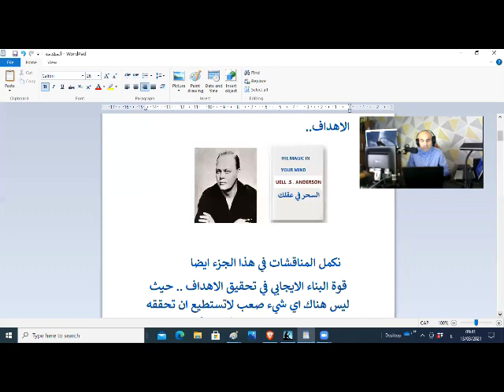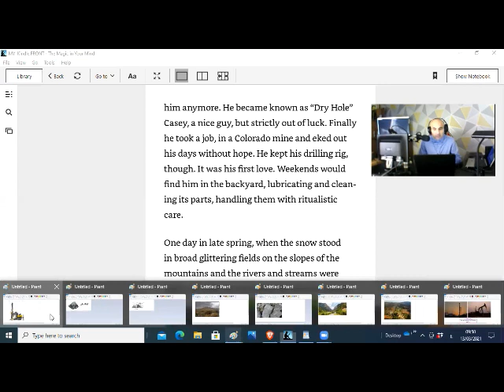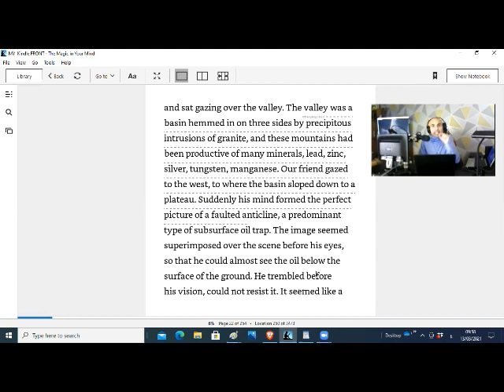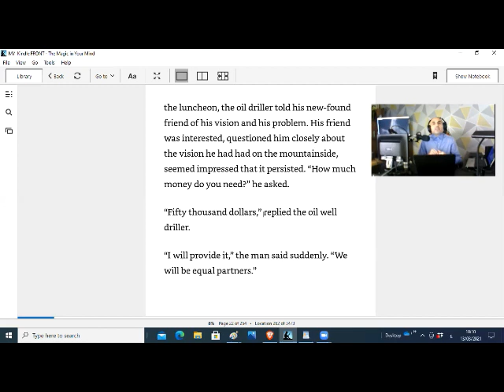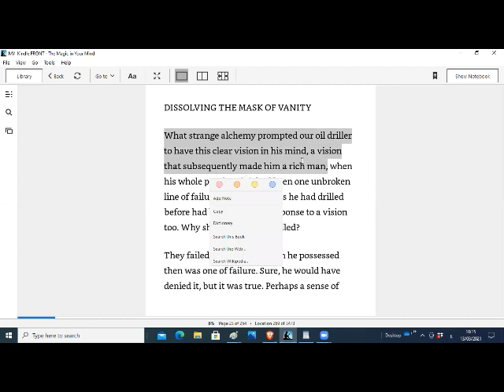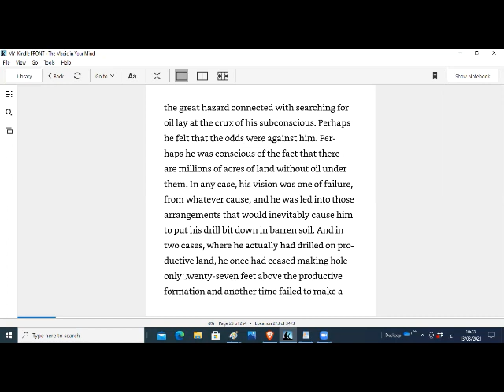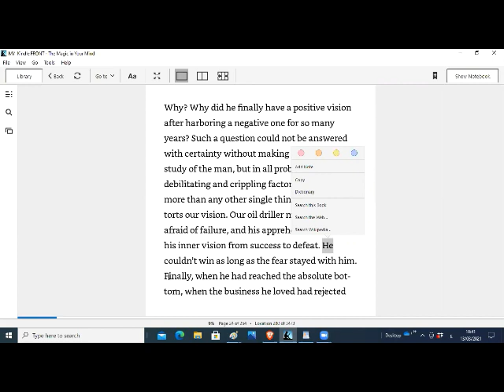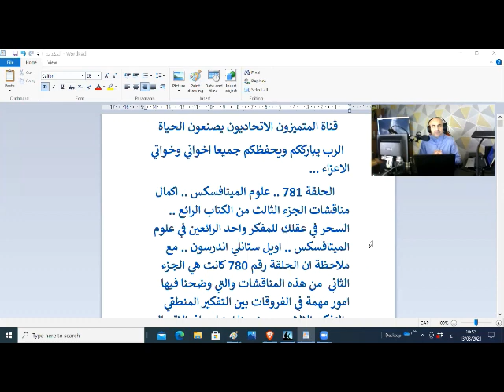هذه حلقة الشهر..ح 781 ميتافسكس ..مناقشة ج 3 كتاب السحر في عقلك .. قصة دراي هول كيسي المثيرة ..